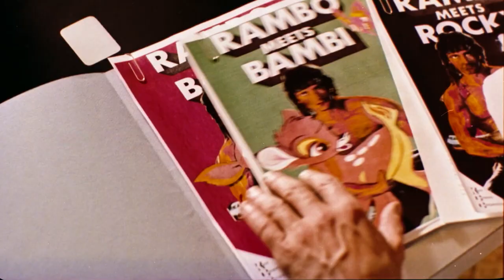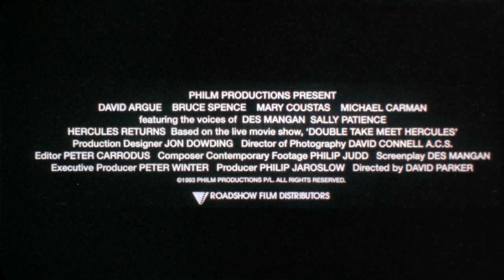🎥 HERCULES RETURNS (1993) | Trailer | Full HD | 1080p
When Brad quits his job at a large cinema chain, to open his own picture theatre, his ex-boss sabotages the opening night by switching the Italian film with a non-subtitled version. Brad and his team hilariously improvise the dialogue to avert disaster.

Director: David Parker
Writers: Des Mangan
Stars: David Argue, Michael Carman, Mary Coustas